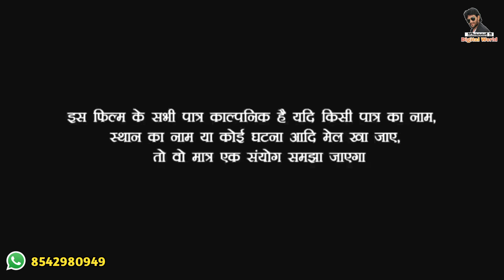Premi Pkdaya Khulyam | प्रेमिका पकड़ा गंदा काम करते हुए | Bhojpuri Comedy Video 2023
Welcome Two :- Khesari To Digital World
वेलकम टू :- खेसारी टू डिजिटल वर्ल्ड में आप सभी भोजपुरिया श्रोता समाज का स्वागत है,
अगर इस फिल्म या कॉमेडी मे सभी पात्र का नाम काल्पनिक है यदि किसी पात्र का नाम या स्थान का नाम या कोई घटना आदि मेल खा जाए, तो वो मात्र एक संयोग समझा जाएगा .
धूम्रपान सेहद के लिए हानिकारक है .

► Casting : Khesari 2 , Priti Singh Gudiya खेसारी टू , प्रीति जी
► Camera Dop :  Khesari2
► Editor :- khesari2, Priti Singh
► Lyrics, Story , Writer :- खेसारी टू
► Video Director : Khesari 2
► Digital Partner :- Anshu Pant Tech Pvt. Ltd.
► Label / Company :- Khesari To Digital World

► Copyright : Khesari To Digital World